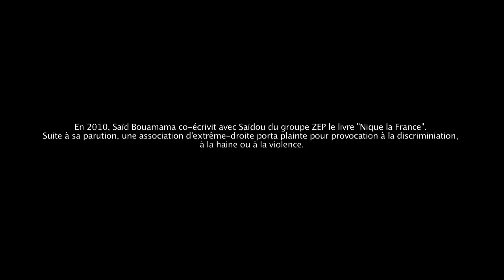Saïd Bouamama: Que faire face à l'unité nationale de l'après-Charlie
Entretien avec Said Bouamama. Investig'Action, février 2015.